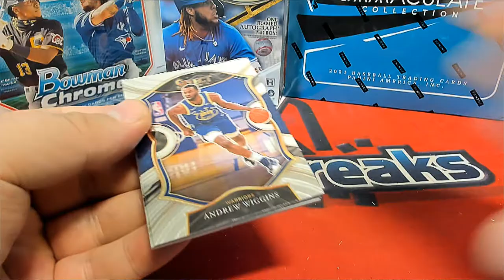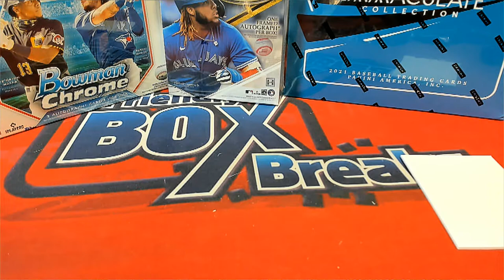2021 Panini Select Basketball Hobby ID 21SELECTBSK203